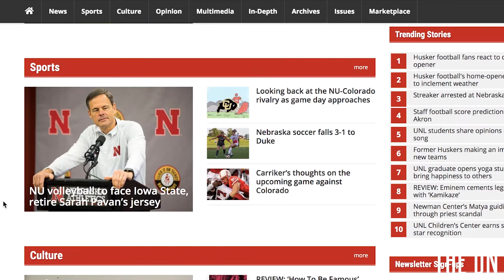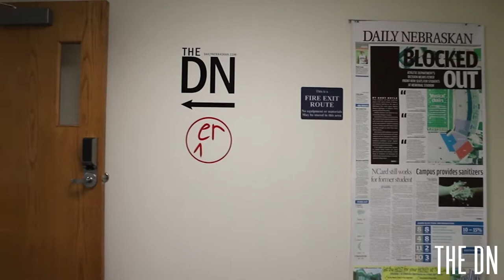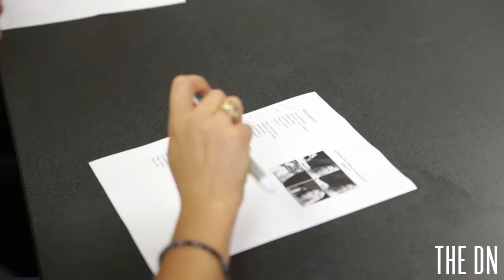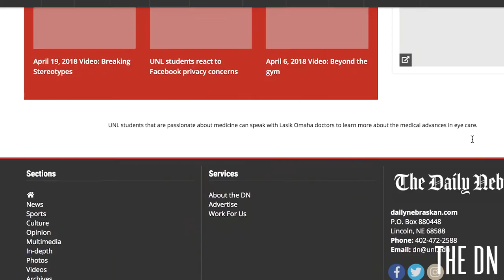Inside the Newsroom: The Daily Nebraskan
The Daily Nebraskan editor-in-chief, managing editor and assistant news editor share about the importance of the Daily Nebraskan to UNL students and what is it like to work in the newsroom.